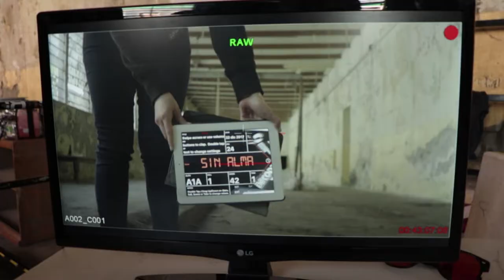EXPIRA - Making Of, 5 min.